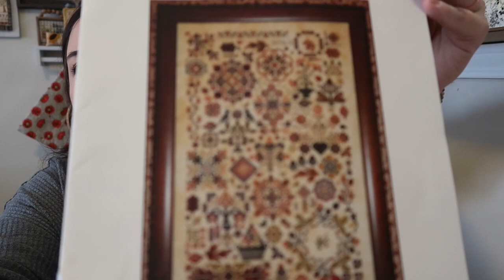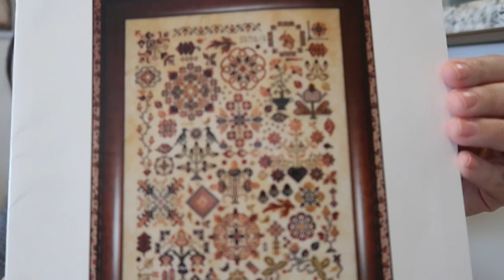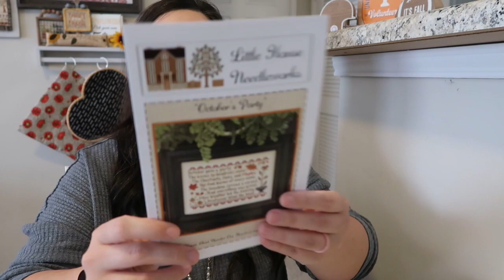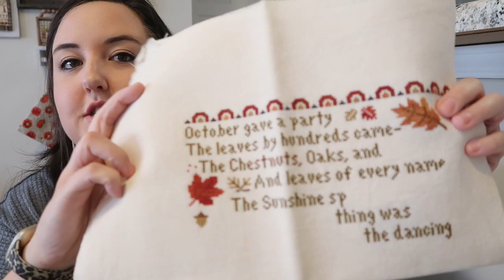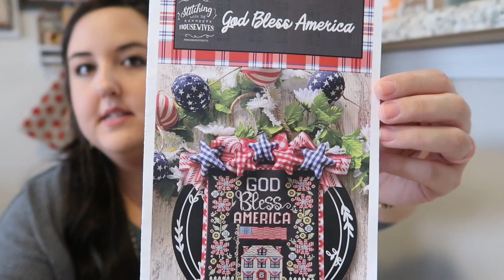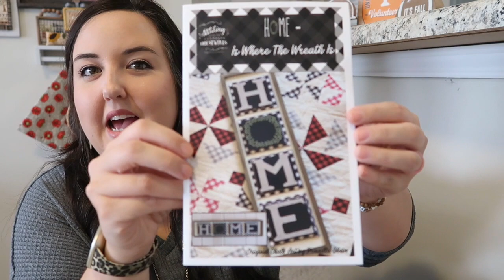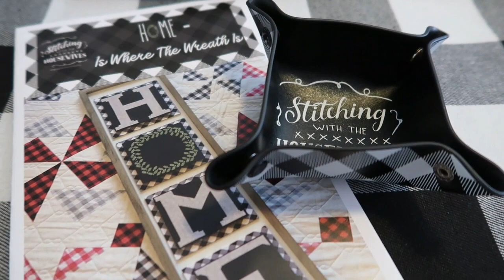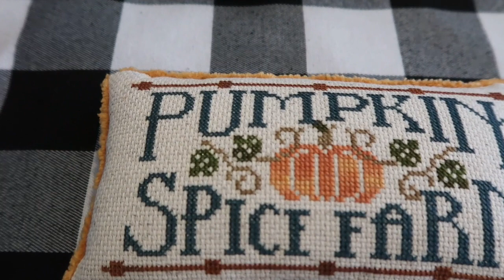Flosstube #23 Rosewood Manor, Sweet Wing Studio, & Stitching Housewives! Needlework Marketplace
Needlework Marketplace is SOON! Aug. 25th-28th
Follow along on Instagram under @needleworkmarketplace
What are your favorites so far being released?

Pillow finishing tutorials

The French Giraffe
Currently stitching Hometown Series- Bookstore

God Bless America- Stitching with the Housewives @priscillas2000

AMAZON Cross-stitch Must Haves